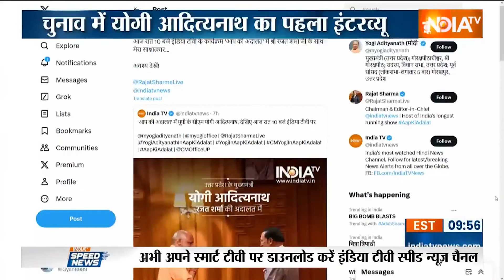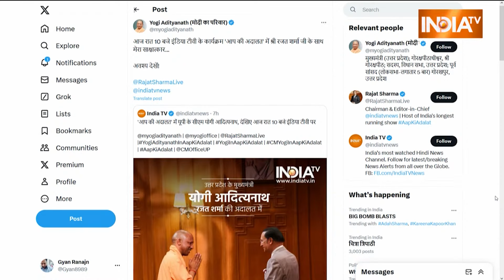CM Tweets On Aap Ki Adalat: आप की अदालत में अपने इंटरव्यू को लेकर सीएम योगी ने किया ट्वीट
CM Yogi In Aap Ki Adalat: बीच चुनाव में सीएम योगी का ब्लॉकबस्टर इंटरव्यू आज रात 10 बजे आप की अदालत में देख सकेंगे. सीएम योगी आदित्यनाथ ने भी अपने इंटरव्यू को लेकर ट्वीट किया है.